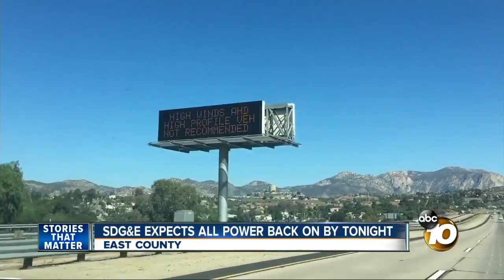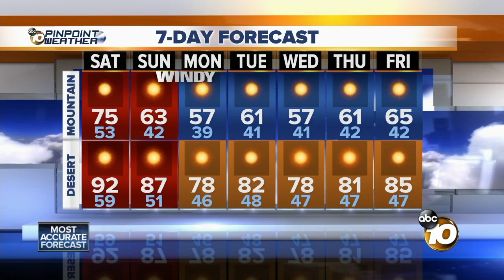10News Latest Headlines | October 26, 9am